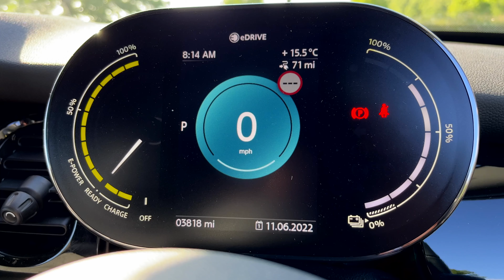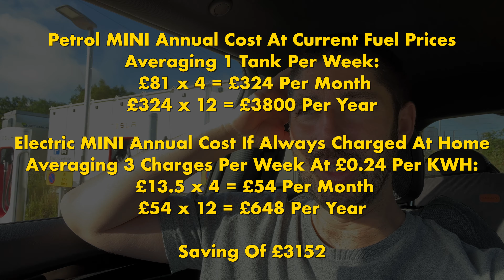Living With An Electric Car - Owning A MINI Electric Has Saved Me THIS MUCH MONEY!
We BOUGHT A Mini Cooper S Electric and here is how much it costs us to run!! The Mini cooper s electric is a cool car and we bought one! here is why we bough a mini cooper s electric and i take you out for a quick drive in it!

The MINI electric Cooper S has 184bhp and delivers 0-62mph in 7.1 seconds and gets 145 miles of range on paper but really its about 110 miles!

What do you think of our new mini electric cooper s?